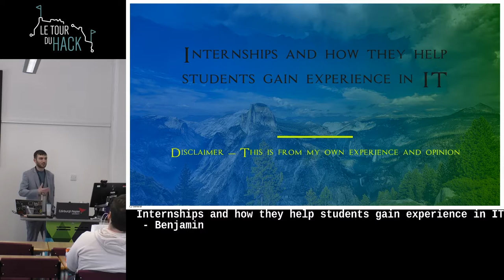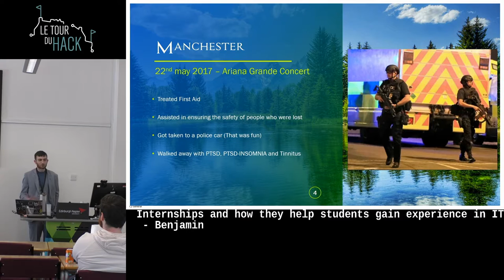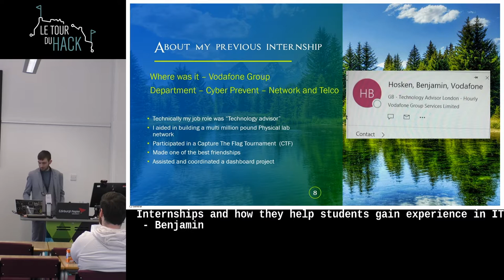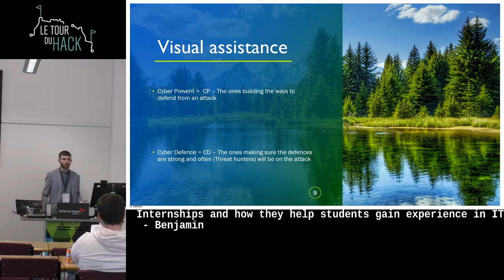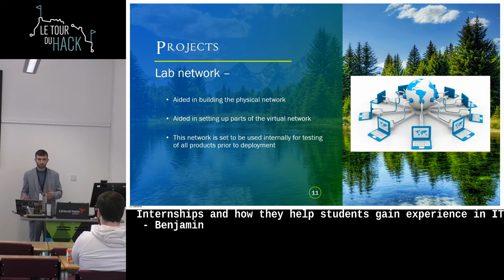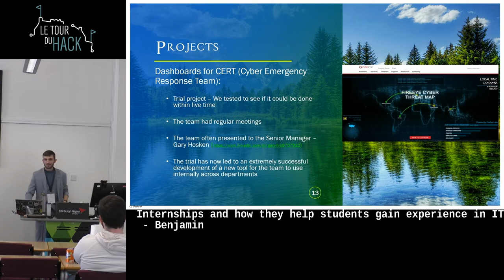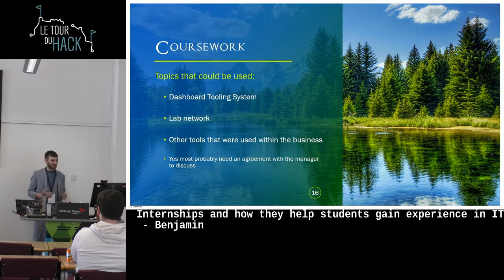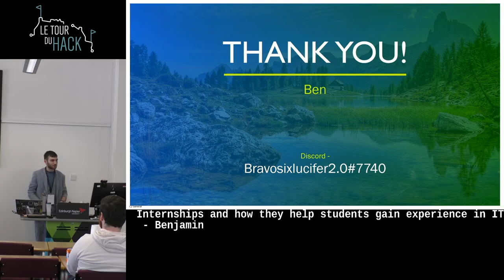Internships and how they help students gain experience in IT by Benjamin Hosken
This talk will discuss how internships can help students gain experience in IT and how to make the most of them. Benjamin Hosken will share his own experiences as an intern and offer advice on how to find and make the most of internships.